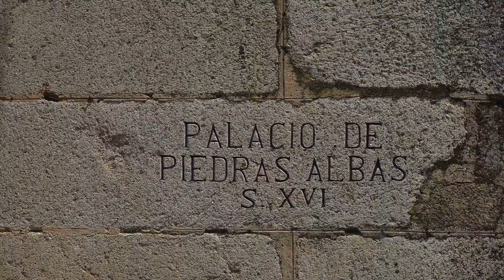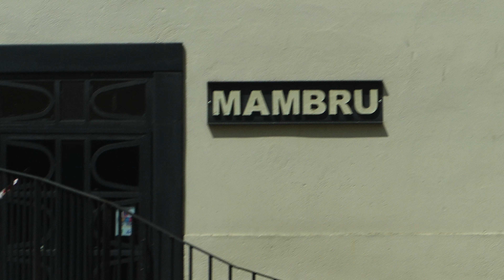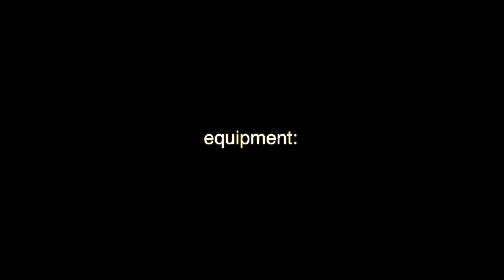A visit to TRUJILLO/Spain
Visiting the old Spanish town of Trujillo. Trujillo is located in the province of Cáceres, in the region of Extremadura, Spain. You can reach it through the A-5 after 255 km West of Madrid. The old town has a Roman, medieval, and renaissance taste in its architecture. Conquerors Francisco Pizarro and Francisco de Orellana were born there. Pizarro's equestrian statue stands in the main square, the Plaza Mayor.

Visitando el antiguo pueblo español de Trujillo. Trujillo se encuentra en la provincia de Cáceres, en la región de Extremadura, España. Se puede llegar a ella por la A-5 tras 255 km al oeste de Madrid. El casco antiguo tiene un gusto romano, medieval y renacentista en su arquitectura. Allí nacieron los conquistadores Francisco Pizarro y Francisco de Orellana. La estatua ecuestre de Pizarro se encuentra en la plaza principal, la Plaza Mayor.